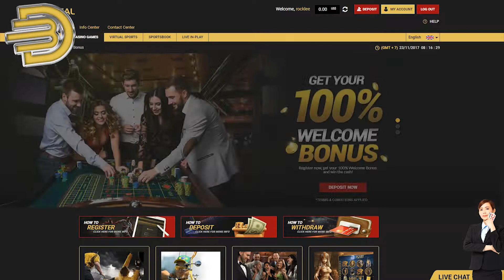How to play Mayana - BetDeal.com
This is a tutorial on how to play Mayana at BetDeal.com
You could try play it for free!